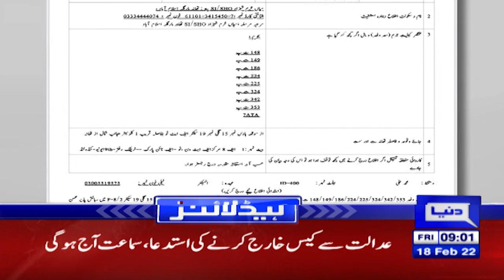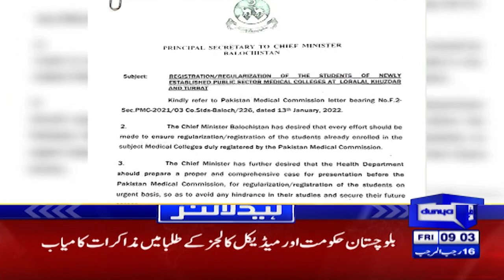Covid-19 Latest Cases in Pakistan | Dunya News Headlines 9 AM | 18 Feb 2022 | Omicron Updates